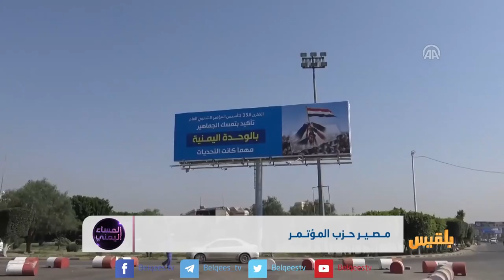مصير حزب المؤتمر | تقرير محمد المقبلي